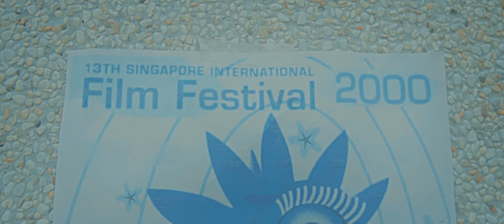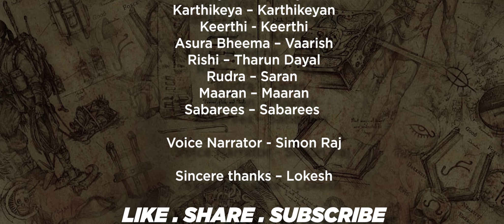19:90- Web Series Episode 2 "Who's the Big Boss?" | 2K | KARTHIKEYAN | IMTHIYAAS | ARUN MUGILAN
WE DON’T OWN ANY COPYRIGHT TO ANY MUSIC USED IN THIS VIDEO
(Subtitles Available)
Description: (continuation from EPI 1), now Omkar is shocked to have discovered a time travelling machine. Not sure how it works, Omkar and his close friend Kathir try time travelling using the machine and experience the consequences and side-effects of time travelling. The ruthlessness of the rowdy Bheema is shown in his dealership style and habit with his clients where he threatens to even kill people who don’t sign deals with him. When his sidekick Rishi asks him why Bheema is so eager to get the treasure box, he reveals a very sour incident in the past he encountered with his once-a-friend Karthikeya. Rishi also reveals that he got the time travelling machine for Bheema from a scientist he worked under as an assistant, though his real purpose was working as undercover for Bheema. After much consideration, Omkar decides to go back 1990 with a friend to steal back the treasure only to bump into….

This is Episode 2 of the 3 Episode mini-series 19:90. This is a Task Studios production.

Follow us at tasks studios(insta) for more info and our other projects. Please check our Episode 1 first before watching this episode.

 Director: Karthikeyan and Imthiyaas
 DOP & Editing: Arun Mugilan
Assistant Director: Arun Mugilan & Keerthi Vasan
Stunt Choreographer: Karthikeyan
Fighters - Naganathan, Vijay
 Actors
Omkar – Omkar
Imthiyaas – Imthiyaas
Karthikeya – Karthikeyan
Asura Bheema – Vaarish
Rishi – Tharun Dayal
 Rudra – Saran
 Maaran – Maaran
Sakthivel – Karthick KC
 Scientist – Musharaffali
Jeevan – Jeevan
Time travelling operator voice – Simon Raj
 Dubbing for scientist – Lokesh
Hallucination Voices: Mahesh, Sabarees, Keerthivasan, Tharun, Vaarish, Arun, Karthikeyan

SCENES WERE TAKEN PRE-CIRCUIT BREAKER AND POST CIRCUIT BREAKER IN PHASE 2 WITH SAFETY PRECAUTIONS AND PROTOCOLS UNDER THE LAW. PLEASE ABIDE SOCIAL DISTANCING AND WEAR MASKS WHEN HEADING OUT (stayhomestaysafe)

FOLLOW US AT TASK.STUDIOS